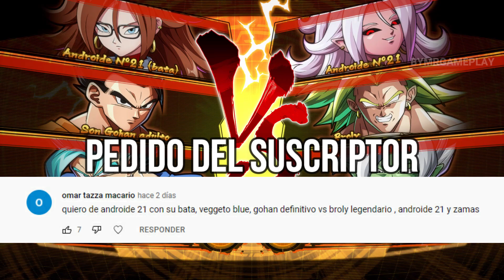Dragon Ball FighterZ Pedido del Suscriptor #412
Dragon Ball FighterZ Pedido del Suscriptor Androide 21,Vegetto ssj blue y Gohan vs Broly,Majin Androide 21 y Zamasu

Todos los derechos de autor de los personajes originales y juegos de Dragon Ball,Dragon Ball Z ,Dragon Ball Super pertenecen a sus respectivos creadores.